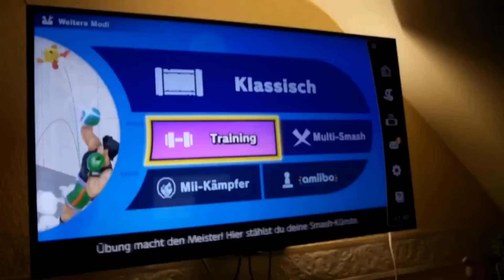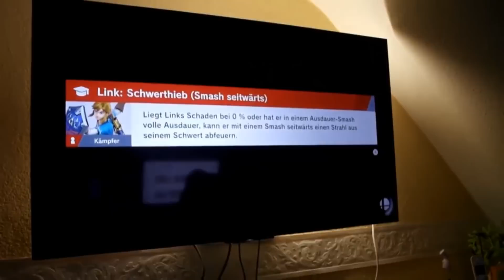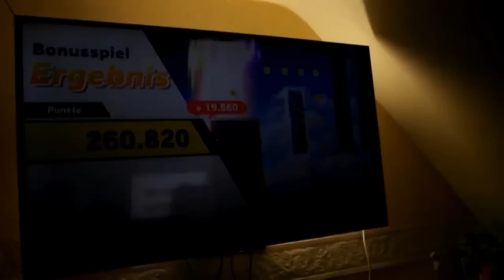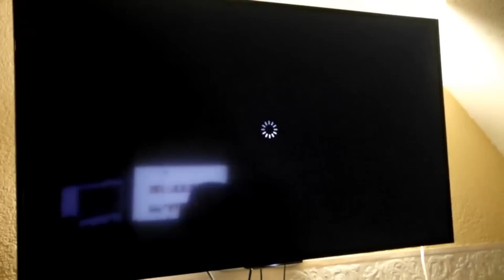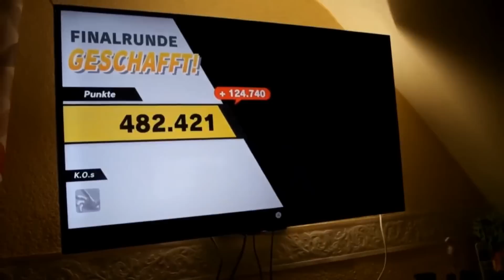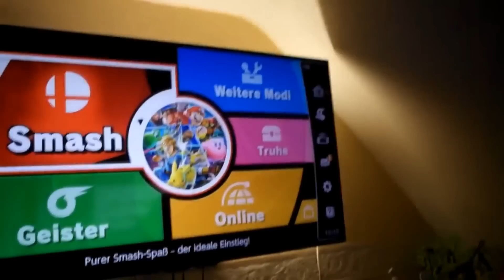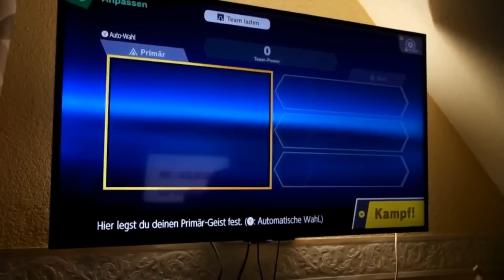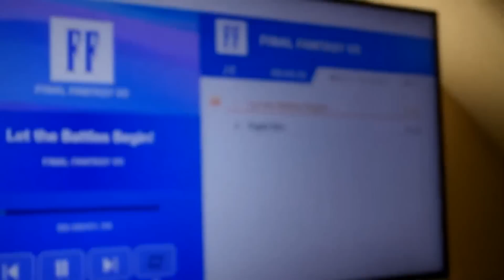Super Smash Bros. Ultimate - Videospieltagebuch - Von NintendoMattze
💌Meine Adresse:
Tim-Jannes Liese
Am Schüsselteich 11
21481 Lauenburg

Equipment:
Videobearbeitung: Video Magix Deluxe 2018
Aufnahmen: OBS-Studio
Bildbearbeitung: Gimp 2 und Paint